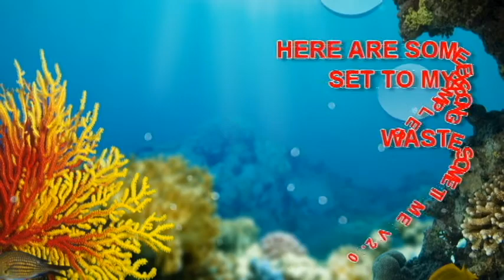Waste Some Time V2.0 / Video Feedback/Multiples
A little lesson in video feedback set to my song, "Waste Some Time V2.0". Soundcloud